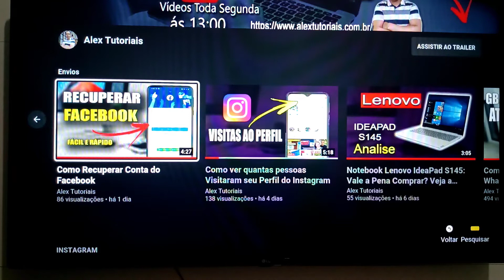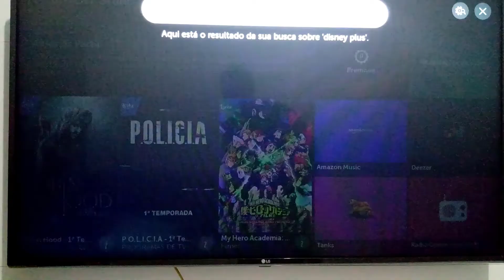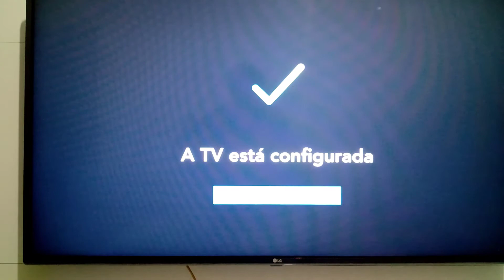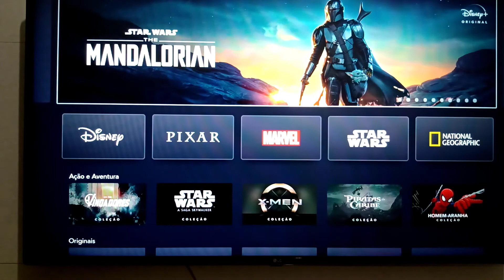Como ter Disney Plus na TV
Como Conectar o Disney Plus na Smartv

🎥Crie um Canal no Youtube e faça esse canal ganhar dinheiro para você,

💻Faça Suas Compras Segura pela Internet com Parceiros do Canal Alex Tutoriais

💵💻Faça a Internet Trabalhar para você, Não perca mais tempo em rede Social, use seu Celular
para ganhar dinheiro com a internet!!! (ESSE EU RECOMENDO E MUITO)

🚀Faça seu Instagram Crescer do jeito certo e engajado!
Método SIMPLES e COMPROVADO para Conseguir MUITO MAIS de 10 Mil Seguidores no Instagram 100% do Zero!!!

💻Melhor Editor de Vídeos para você crescer seu Trabalho!!!